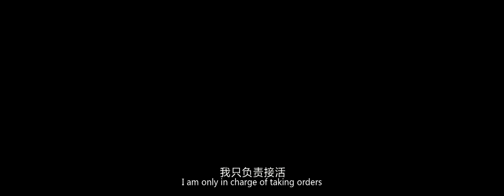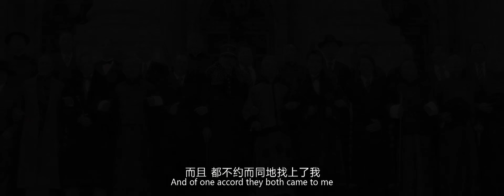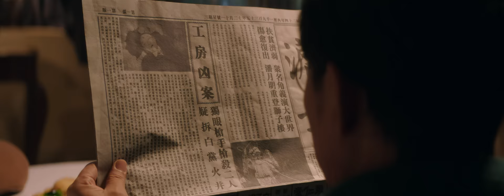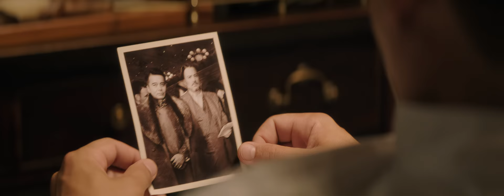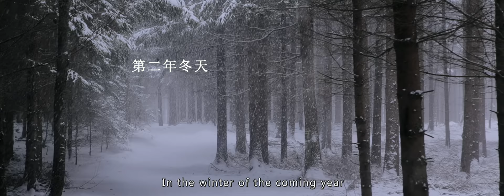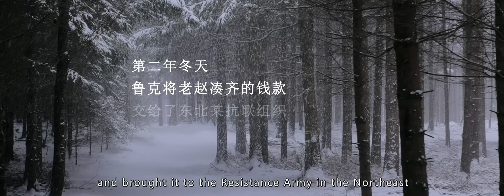【ENG SUB】最長一槍 (2019) 4K 國語 | The Longest Shot (王志文，餘男，李立群) | 殺手老趙得了帕金森準備退休，卻同時接到兩個巨額訂單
導演: 徐順利
編劇: 邱欣宇
主演: 王志文 / 餘男 / 李立群 / 許亞軍 / 夏克立 / 高捷 / 餘皚磊 / 趙炳銳 / 白澍 / 王冠傑 / 康斯坦丁·科玖霍夫 / 法比安·盧查瑞尼
類型: 劇情 / 動作
製片國家/地區: 中國大陸 / 澳大利亞
語言: 漢語普通話
上映日期: 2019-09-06(中國大陸)
又名: 最長1槍 / The Longest Shot